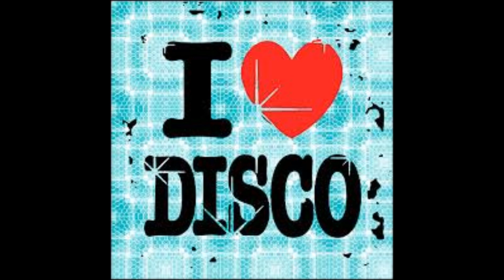Heads Up Part 6+7! Some E Minor Cool 1970´s Yamaha E Cello Funk/Rock&Disco Classics!(152 Bpm)